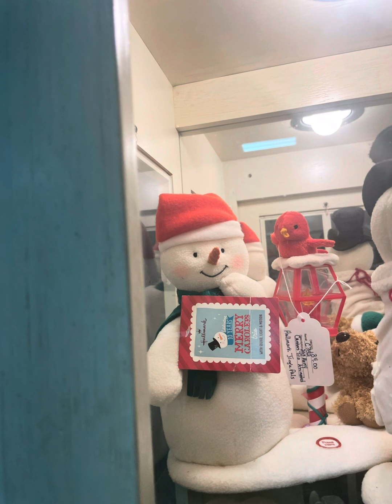HUGE flea mall and thrift store hunt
Three different places…

Flea Mall 1: 0:00 - 1:03

Thrift Store: 1:03 - 1:06

Flea Mall 2: 1:06 - 1:33